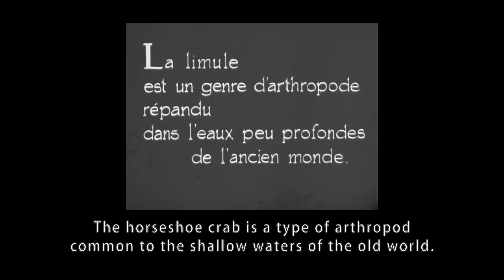Scatter Brain Matter, or the Evolution of Mankind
A Short Film by Wobbe F. Koning

From the shallow waters of the primordial soup, a primitive creature crawls ashore. The action starts when trees organically bubble up from a previously barren landscape. A being with a single eye jumps out from his hole in the ground. Under a big tree, a brain and a fleshy blob are playing a game together, though their rules seem incompatible. When the other creature knocks over their game, it sets in motion a chase that leads to the discovery of an electrified new world.

Blending and juxtaposing video with computer generated animation, the short film "Scatter Brain Matter, or the Evolution of Man" may seem oblique at first glance. But scattered beneath the surface there is more than meets the eyes (and brain) Given time, the mix of visual and conceptual experiments grows into a multi faceted audio visual parable.